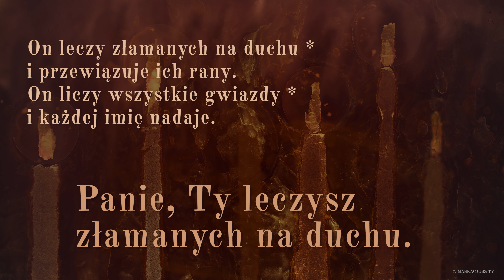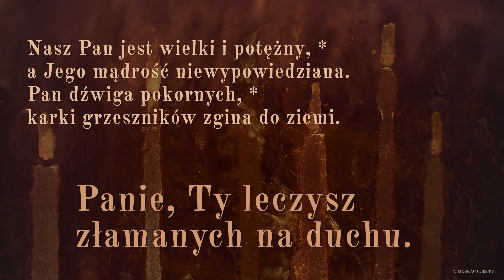PsalmResponsoryjny | 7 lutego 2021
PsalmResponsoryjny na 7 lutego 2021
Ps 147A (146), 1b-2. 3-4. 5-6 (R.: por. 3a)

     Panie, Ty leczysz złamanych na duchu.

Chwalcie Pana, bo dobrze jest śpiewać psalmy Bogu, *
słodko jest Go wysławiać.
Pan buduje Jeruzalem, *
gromadzi rozproszonych z Izraela.

On leczy złamanych na duchu *
i przewiązuje ich rany.
On liczy wszystkie gwiazdy *
i każdej imię nadaje.

Nasz Pan jest wielki i potężny, *
a Jego mądrość niewypowiedziana.
Pan dźwiga pokornych, *
karki grzeszników zgina do ziemi.